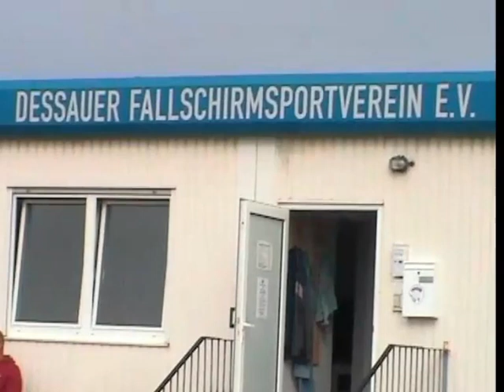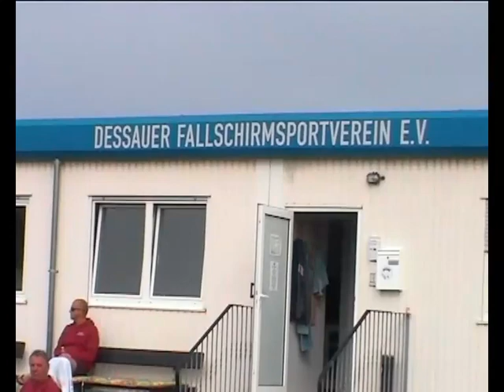Ines 6. Sprung Oktober 2023